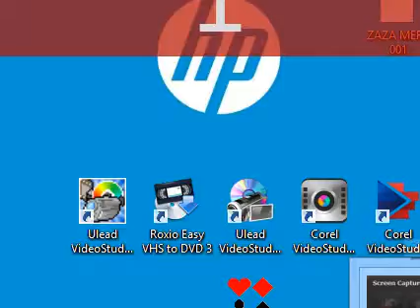JADRANKA TUSEVSKA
Description